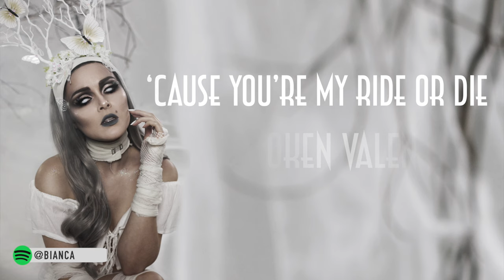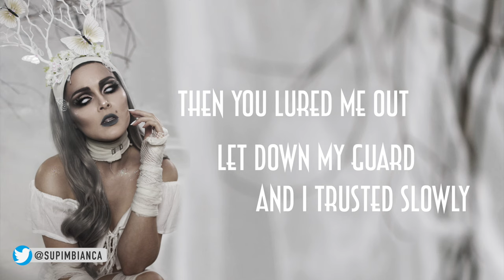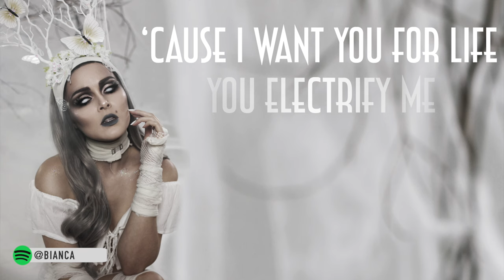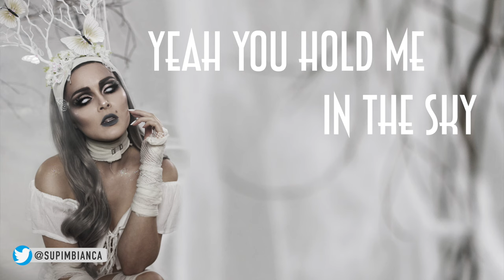Bianca - Atlas (Official Lyric Video)